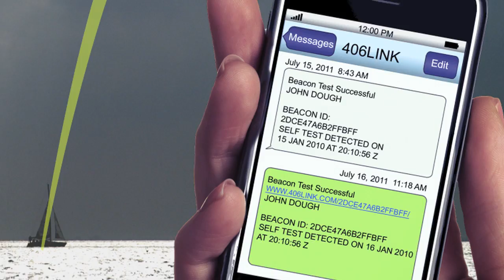ResQLink Personal Locator Beacon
The Worlds Smallest Personal Locator Beacon.  Learn how at the push of a button, the ResQLink can initiate a Search and Rescue team to your exact location.

Now FCC Approved and Shipping to a specialty retailer near you.